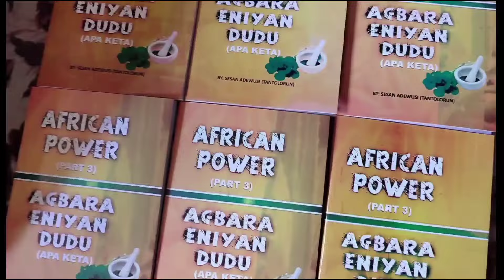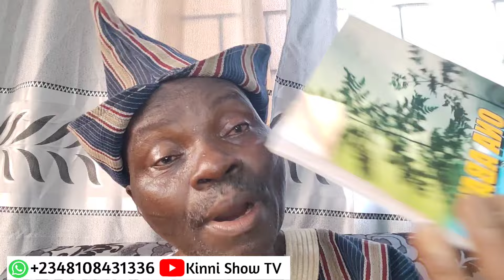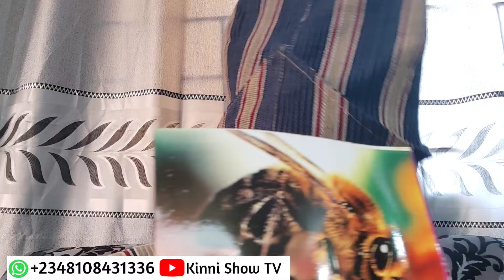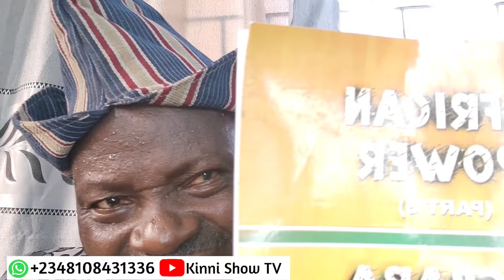THESE LEAVES CAN DO WONDERFUL THINGS FOR YOU